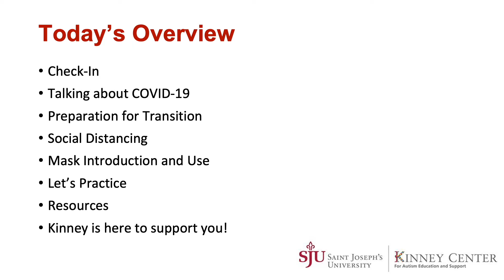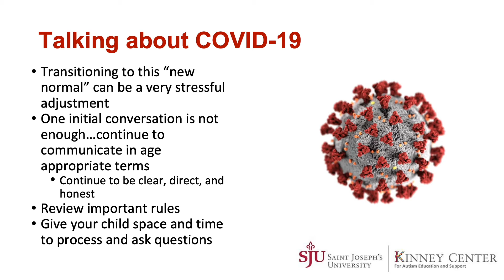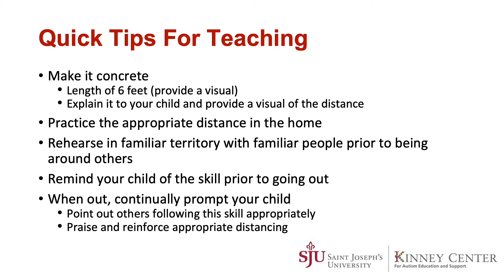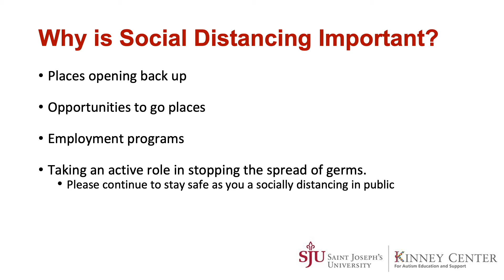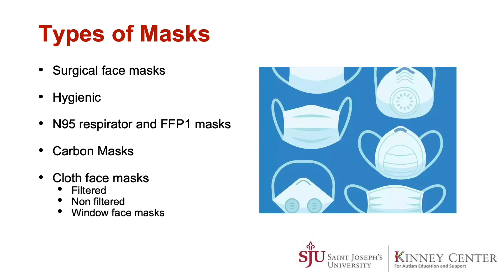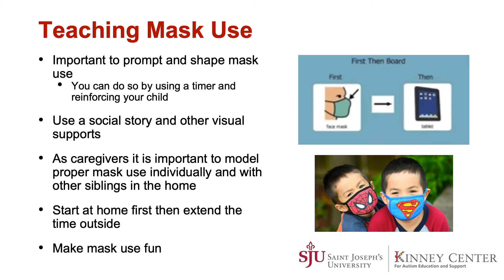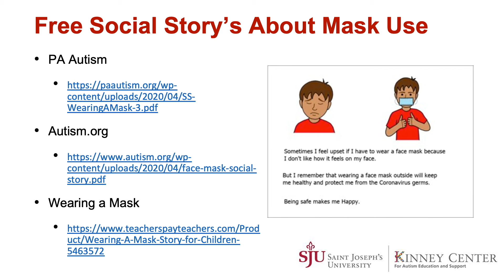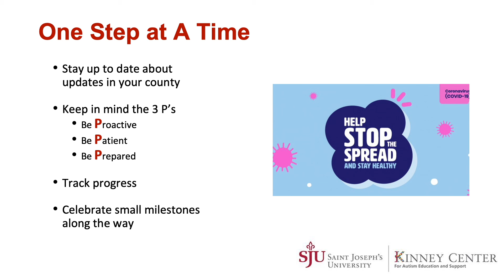Parent Corner: Social Distancing and Wearing a Mask - June 1, 2020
Many states are loosening restrictions regarding travel and gatherings, but that doesn't mean that we are able to go back to the way things were just yet. In this week's Parent Corner, Dr. Jessica Joseph, BCBA, shows ways to ease the transition by helping you find ways to teach your children about social distancing and mask use.